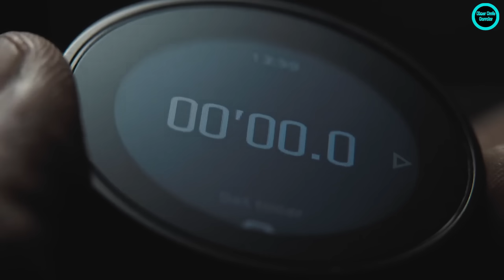ខ្លាចាស់ប៉ះមេម៉ាហ្វៀលអ៊ីតាលី | THE EQUALIZER (PART3/FINAL) | KHMER MOVIE NARRATOR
អតីត CIA ដែលបានបន្លំការស្លាប់ដើម្បីរស់នៅក្នុងជីវភាពដ៏ស្ងាមស្តាត់បានបន្តបេសកម្មជីវិតរបស់គាត់ក្នុងការប្រើប្រាស់ជំនាញដែលគាត់មាន ជួយដោះស្រាយបញ្ហារបស់មនុស្សទូទៅ។ ហើយក្នុងរឿងនេះគាត់ក៏បានប្រើជំនាញ់ពិឃាតរបស់គាត់ជួយរំដោះប្រជាជនស្លូតត្រង់ក្នុងទីក្រុងតូចមួយនៃប្រទេសអ៊ីតាលី អោយរួចផុតពីការធ្វើទុកមុកម្និញរបស់មេក្រុមម៉ាហ្វៀលដ៏មានឥទ្ធិពលនៅក្នុតំបន់នោះ។